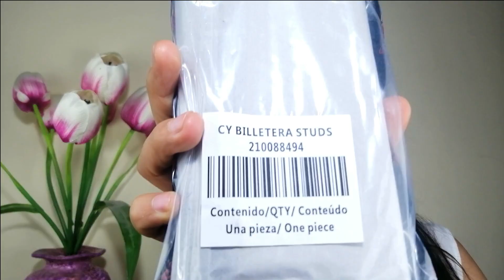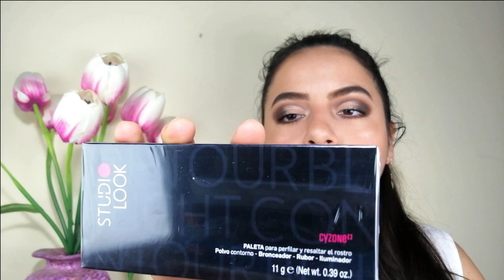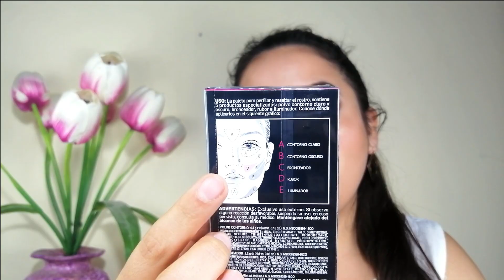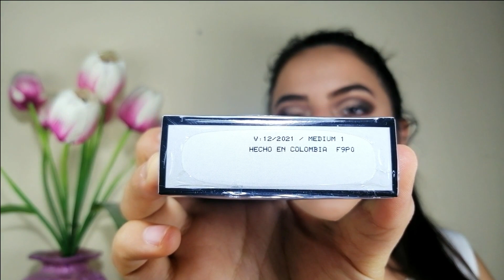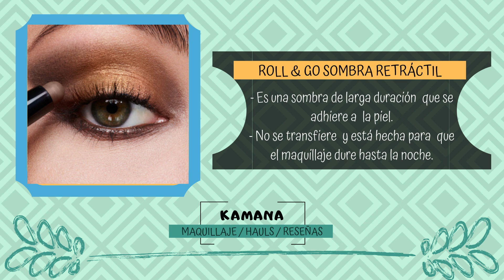¿QUÉ PASÓ CON MI PEDIDO? | HAUL BELCORP CAMPAÑA 12 | KAMANA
Hola chicas preciosas, espero que se encuentren bien... El día de hoy les comparto de lo que fue mi pedido de la Campaña 12 / 2019 de BELCORP (C12/2019)

Tras varios incovenientes con la empresa tuve que abrir mi cajita antes, sin embargo les muestro todo lo restante de lo que solicité, espero les sirva de mucho mis chicas y chicos... Los quiero a todos

- Bolso Madeline
- Bolso Double fashion
- Billetera Studs
- Shiny peah glam (Collay y aretes)
- Corrector Cyzone
- Bolso Gigi
- Monedero Be loved